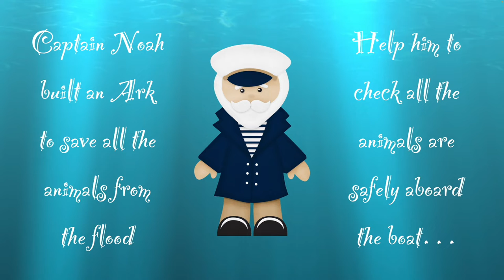Captain Noah (performance)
Captain Noah
Not an original work as such, of course, but an original arrangement based on Old MacDonald Had a Farm.

Hardware: iMac, iPhone.
Software: Band-in-a-Box, GarageBand, Keynote, Pixelmator Pro, iMovie.

0:00 Intro
0:20 Sheep
0:44 Ducks
1:08 Pigs
1:32 Parrots
1:56 Cows
2:20 Dogs
2:45 Hens
3:08 Chimps
3:32 Geese
3:56 Bears
4:20 Doves
4:45 Saxophone